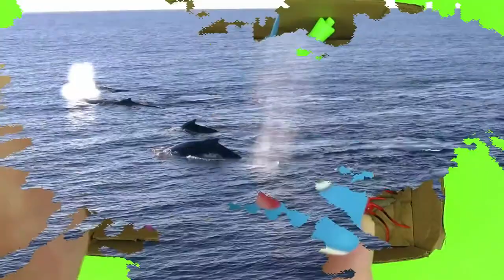Toys For Kids Box of Sea Animals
Welcome to Kids and Toys!
Our channel is producing videos for children. We create education and entertainment media for children.